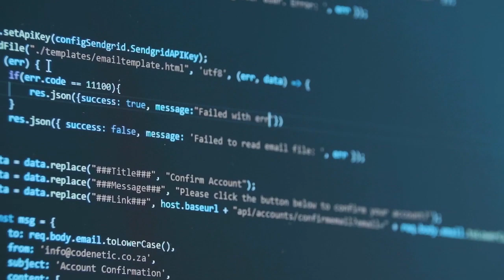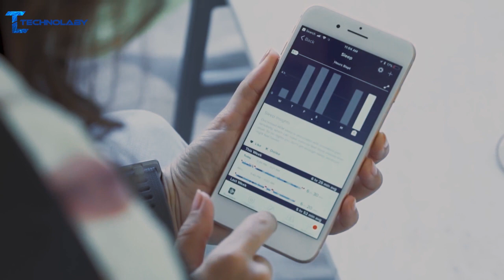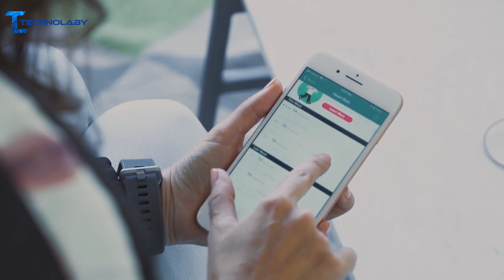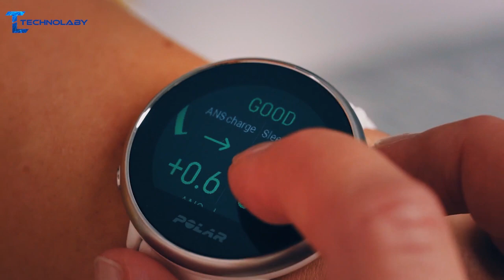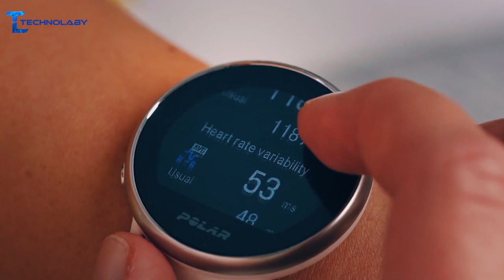TOP 5 : MEILLEURE MONTRE RUNNING 2023 (MONTRE CONNECTÉE SPORT ET FITNESS) GPS et cardiofréquence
Améliorez votre course avec la meilleure montre running : suivez la fréquence cardiaque, la localisation, la respiration et plus encore au poignet.
Tu es à la recherche d'une montre de course à pied géniale ? Ne cherche pas plus loin ! Dans cette vidéo, nous partageons nos 5 montres de running préférées. Ces montres sont parfaites pour tous ceux qui veulent commencer à suivre leurs courses et améliorer leurs performances.

Prix et Caractéristiques Sur Amazon & Cdiscount :
➜ Fitbit Ionic
➜ Coros Apex Pro
➜ Garmin Forerunner 245
➜ Polar Ignite

⏱🚨🚛 ⎮ LIVRAISON EN 24H Et Autres avantages :
🤔Comment ? Amazon Prime

0:00 Introduction
0:52 FITBIT IONIC
2:06 COROS APEX PRO
3:17 GARMIN FORERUNNER 245
4:24 POLAR IGNITE
5:42 APPLE WATCH SERIES 6

Technolaby participe au programme Amazon Services LLC Associates, un programme de publicité d'affiliation conçu pour fournir aux sites un moyen de gagner des frais de publicité en faisant de la publicité et en créant un lien vers Amazon.fr. En tant qu'associé Amazon, je gagne des achats éligibles.